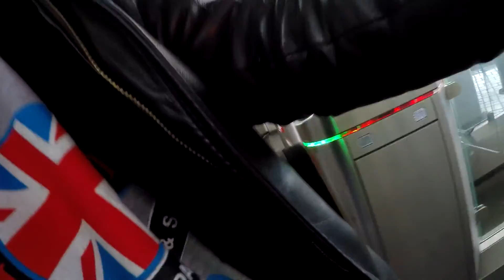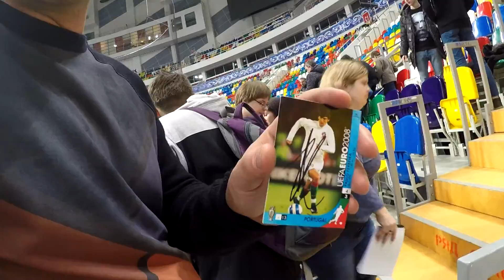Поездка из Перми в Москву на Кубок Легенд 2017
Первый ролик из серии про поездку в Москву канала Роман Кобелев на Кубок Легенд 2017. Перелет из Перми, аэроэкспресс из Домодедово до Павелецкого вокзала. Нарезка с матчей Кубка Легенд, февраль 2017 г.